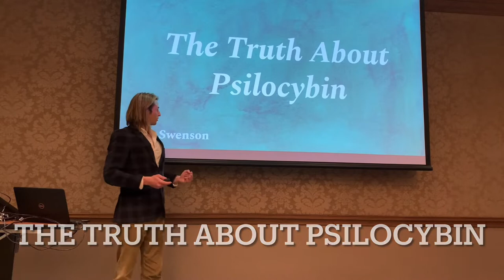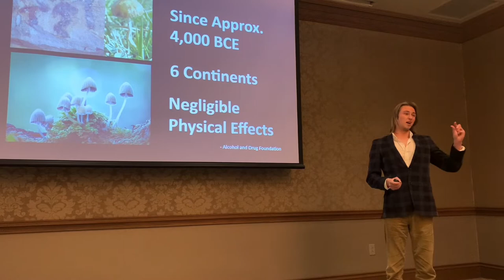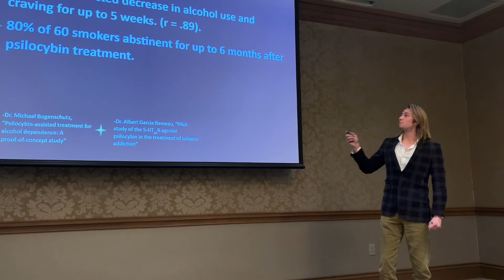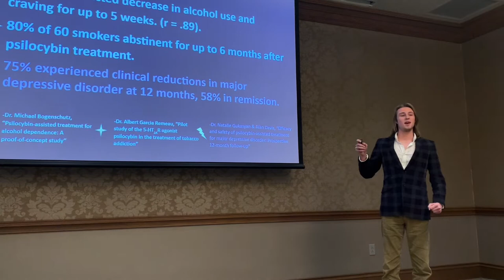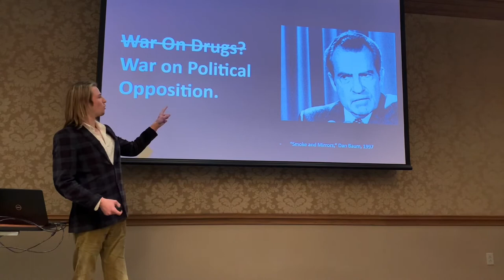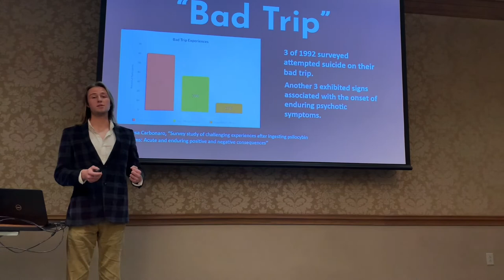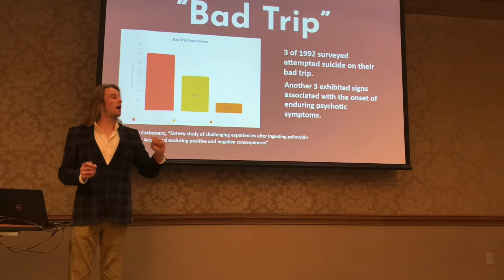The Truth About Psilocybin